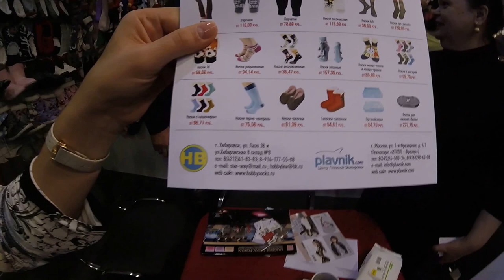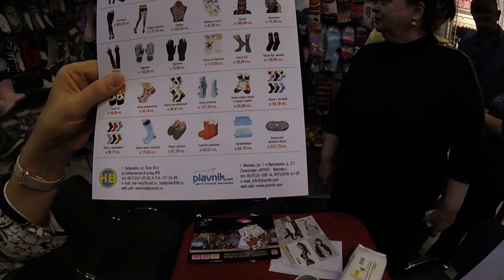Приглашаем ознакомиться с огромным ассортиментом марки Hobby Line. Репортаж для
Марка Hobby Line на выставке "Текстильлегпром" в сентябре 2016 г.